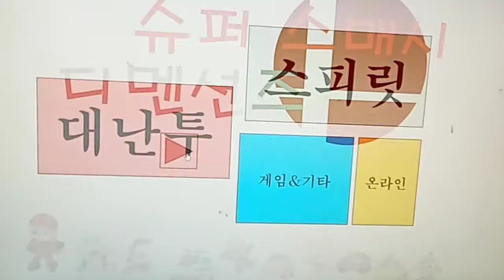새로운 컨텐츠!!!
이벤엔 레고다!!!